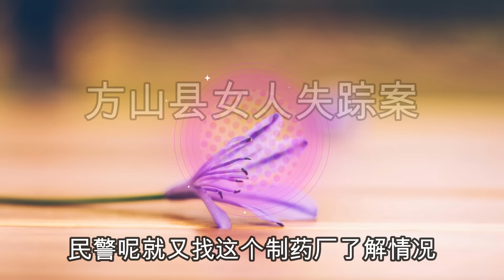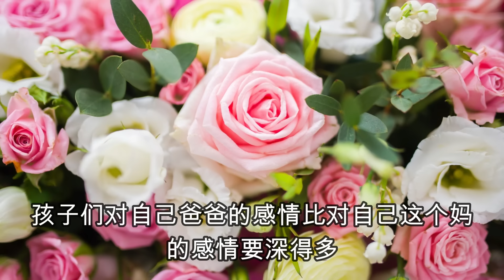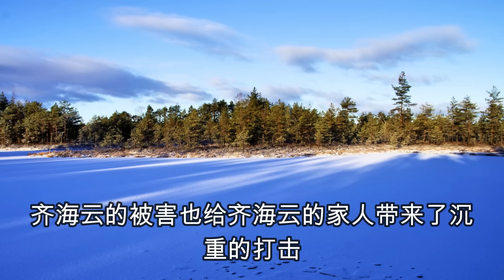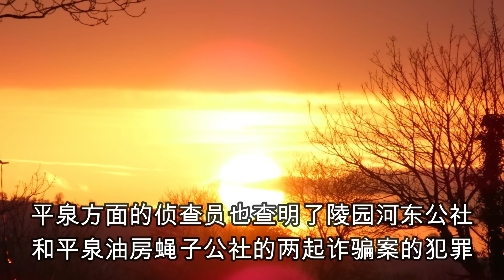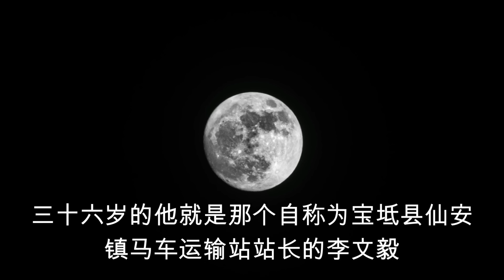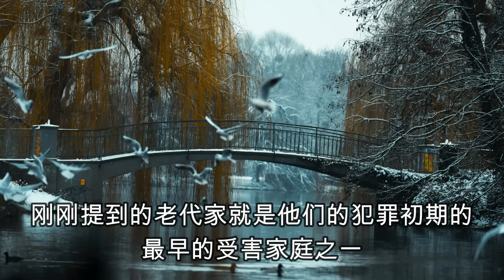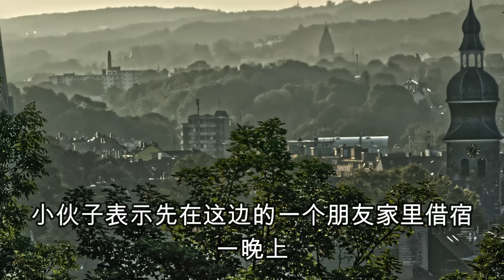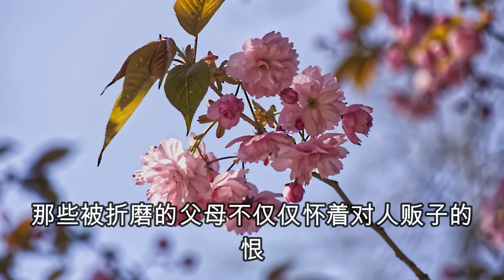中国刑侦大案纪实录，方山县失踪的女人